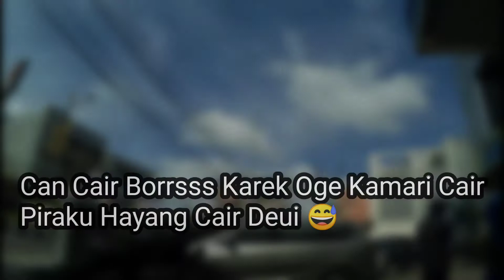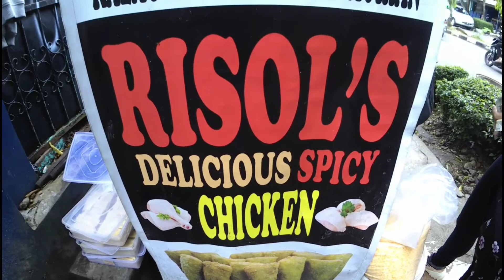SUNMARI SUNDAY MAKAN RIDEMut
Sunmari Sunday  Makan Ride  tidak lupa kuliner ke jl Dago dan  Makan Soto Pak Kumis 1999 jk Jendral A . Yani Sukabumi

🙌 Don't miss a single music 🎵Support MBB ➤ Licence: You’re free to use this song in any of your videos, but you must include the following in your video description (Copy & Paste): Song: MBB - Ibiza (Vlog No Copyright Music) Music provided by Vlog No Copyright Music.